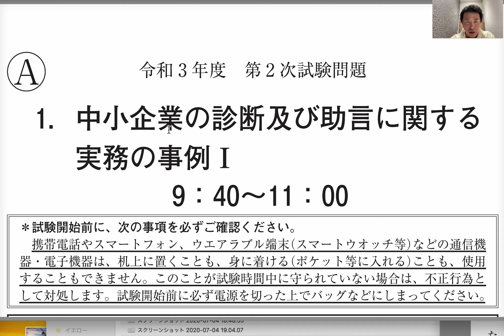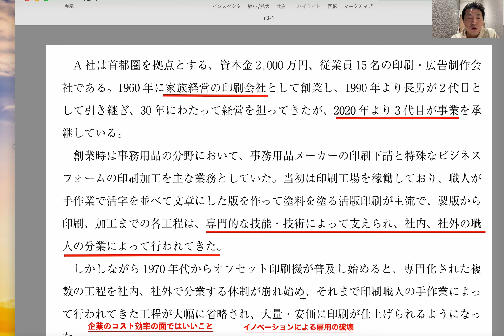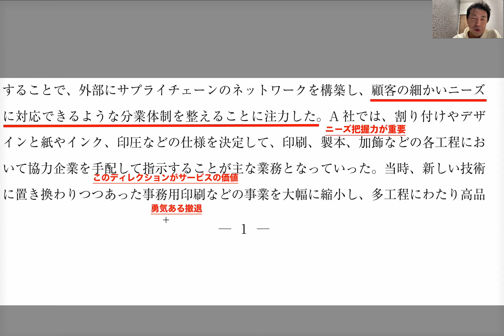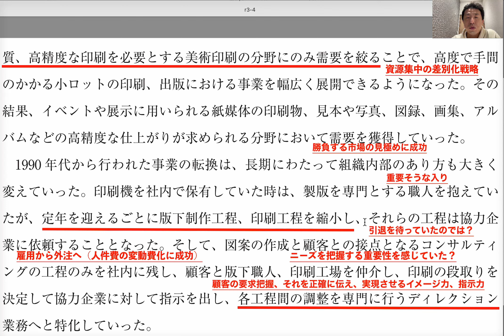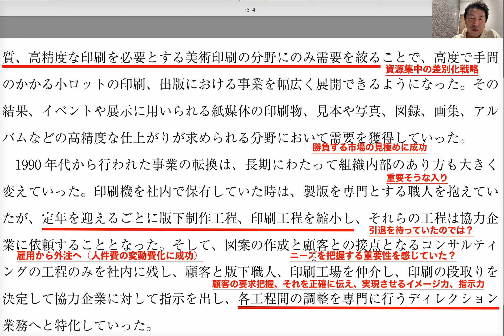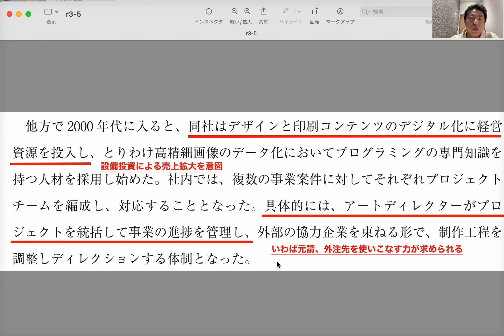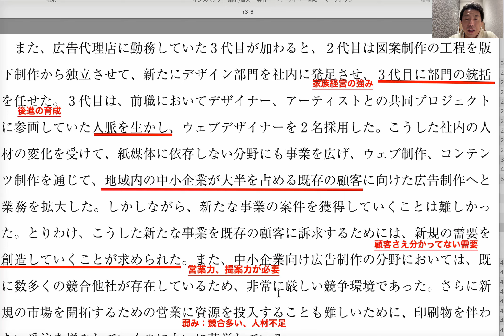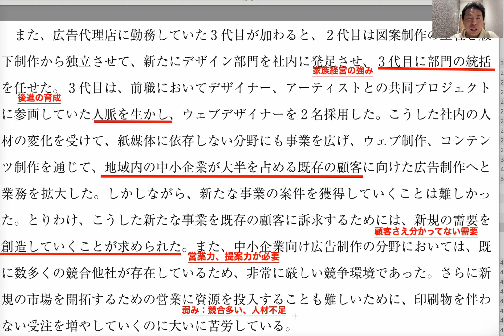【初学者向け】与件文を読む際の「思考の共有」令和3年事例I〜中小企業診断士独学合格への道「改」〜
与件文を他の人は何を考えながら読み進めているのか？
受験時代、そういうコンテンツに触れることがありませんでした。
ならば作ってしまおうと思い、今回の企画を思い立ちました。

令和3年の中小企業診断士２次試験事例Iからとなります。

ARAIの運営している大人のための勉強場所
勉強カフェ大阪